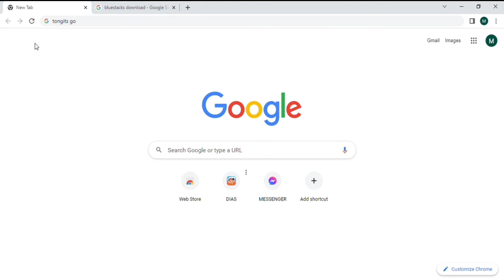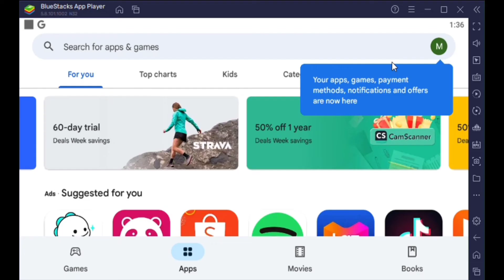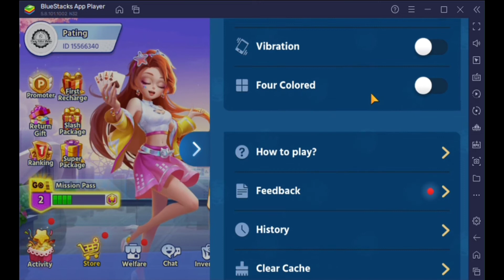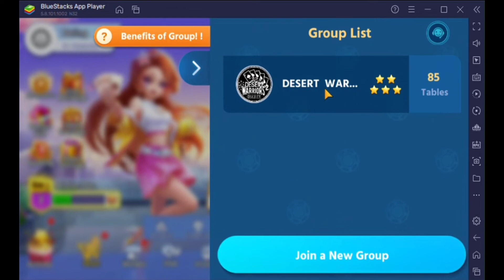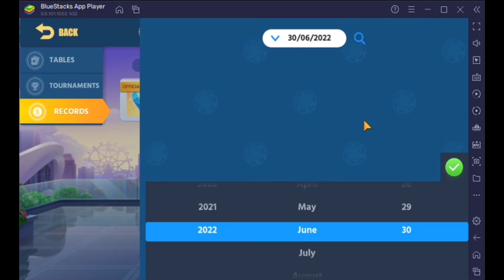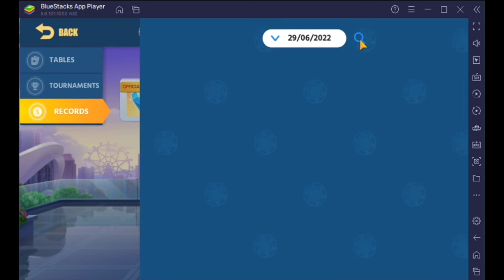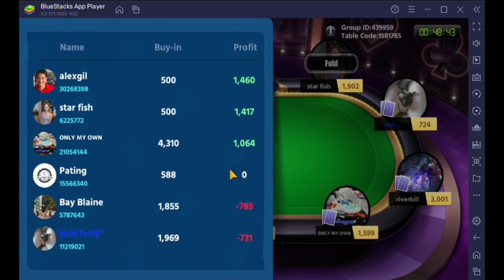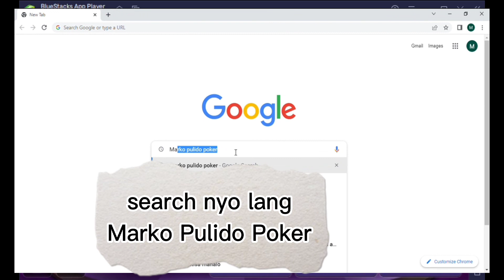How to Join TongitsGo Club for Online Poker Philippines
Guide tutorial paano install ng tongitsgo at paano maglaro sa celphone or computer.
Magkano ang recommended na cashin kung maglalaro ng poker.
Ano un diamonds at paano gingagamit sa laro.
Zero rake sa pot sa tongitsgo. Kung magkano un nasa pot, lahat mapupunta sa winner.
Halimbawa, 200 man o 2,000 yun pot, kung sa 1/2 blinds, P0.60 lng ang bayad.
Sa 3/6 naman, 2 pesos per deal ang cost ng playing. Kahit umabot pa 4000 un pot.